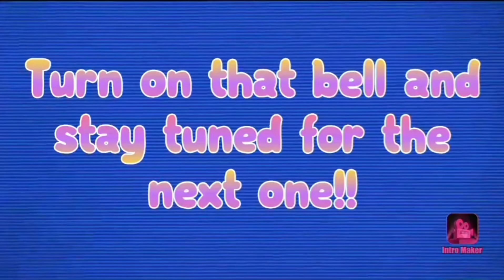I made it home!!